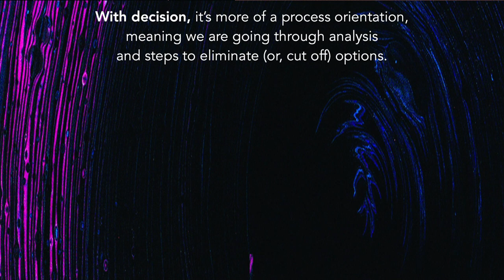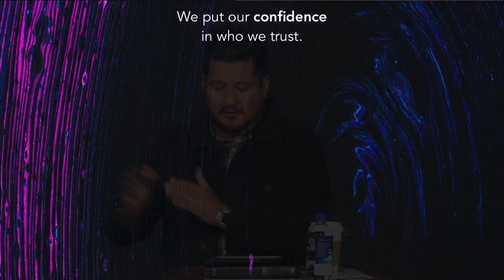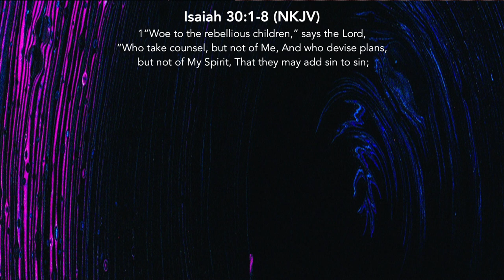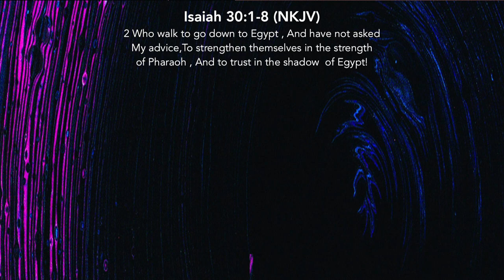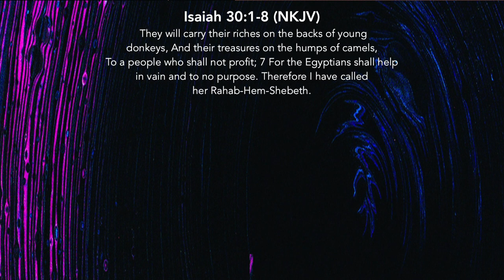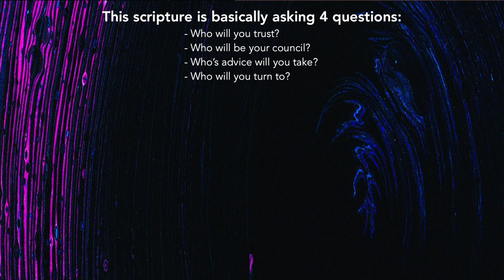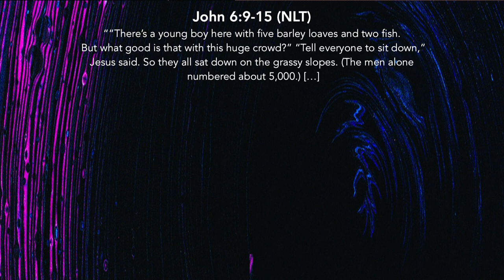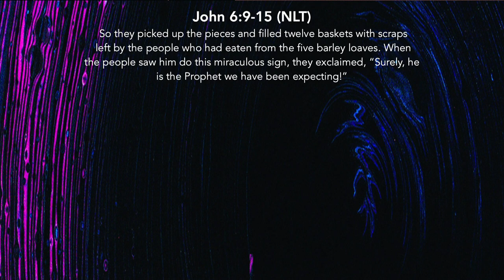A Life Full Of Voices | Full Part 2 | Mauricio Ruiz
Today’s message is about making decisions and choices based on what God has placed in your heart and what His word says. A lot of the time, we rush into making decisions based on desperation, and not choosing to follow God in our everyday life.

The difference of making a decision or a choice:
- With decision, it’s more of a process orientation, meaning we are going through analysis and steps to eliminate (or, cut off) options.

- With choice, it’s more of a mindset approach, meaning we have a perception of what the right or wrong choice may be.

Isaiah 30:1-6(NKJV)
Isaiah calls out the people and leaders for the destruction being brought to their lives as a result of their sin, disobedience to God, and lack to trust in Him.

Have you ever made a decision(s) that do not align with the word of God, or what He has placed in your heart to do?

In Isaiah 30:7, God calls Egypt “Rahab-Hem-Shebeth.”
(This words means chaos, confusion, noise, powerlessness)

Without knowing and staying rooted in the word of God, we can easily get Into this stage.

This scripture is basically asking 4 questions:
1. Who will you trust?
2. Who will be your council?
3. Who’s advice will you take?
4. Who will you turn to?

We put our confidence in who we trust.